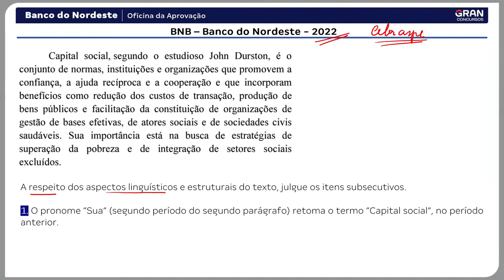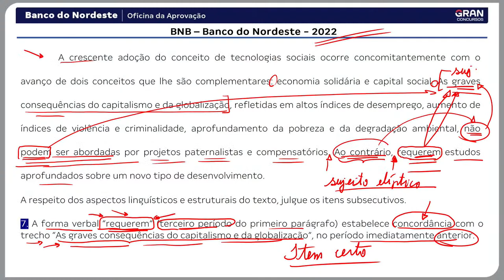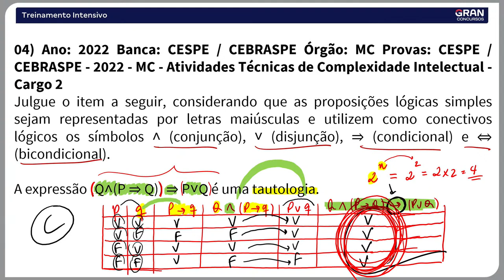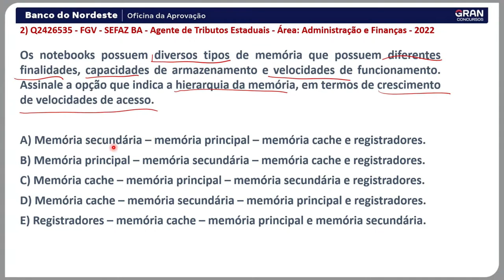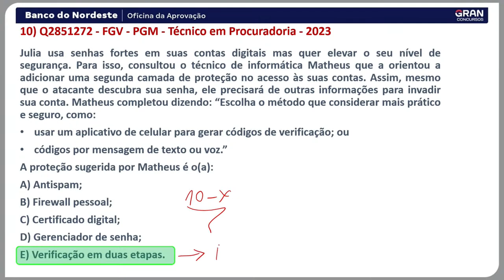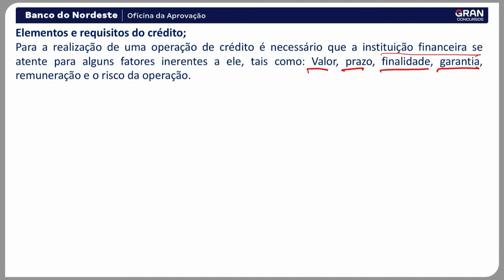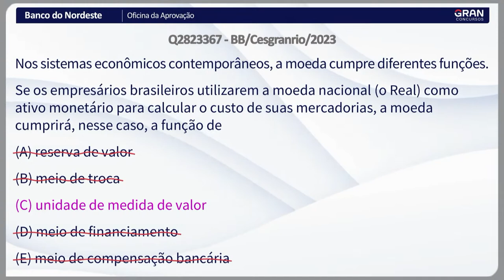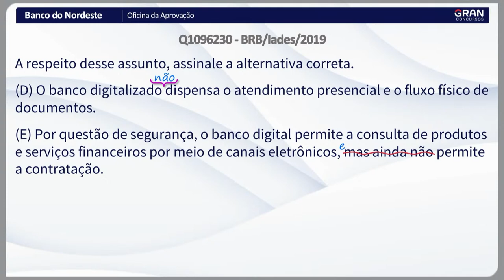Concurso Banco do Nordeste - Oficina da Aprovação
⏰ A HORA DA VIRADA: Esteja ao vivo e aproveite O MAIOR DESCONTO DA HISTÓRIA. 🗓 Dia 12/06, às 9h49.

00:00:00 - Vinheta
00:02:16 - Início
00:05:48 - Língua Portuguesa
00:58:51 - Raciocínio Lógico
02:02:10 - Informática
03:00:32 - Conhecimentos bancários
04:07:13 - Atualidades do Mercado Financeiro

Participe da Oficina da Aprovação para o Concurso Banco do Nordeste!

Em nosso canal, você encontrará uma variedade de conteúdos exclusivos, como aulas teóricas, resolução de questões comentadas, dicas de estudo, entrevistas com candidatos aprovados e muito mais. Nossa abordagem interativa e envolvente garantirá que você aprenda de maneira eficiente e se sinta motivado ao longo de sua jornada rumo à aprovação. Acompanhe!

10h Informática - Maurício Franceschini
11h Conhecimentos bancários - Beto Fernandes